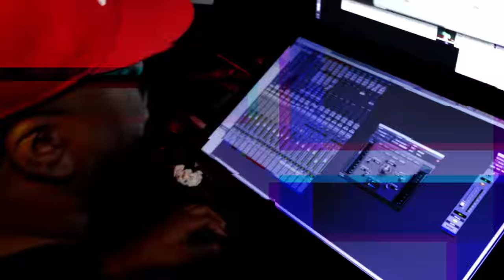KD DA KID- SUPER GREMLIN FREESTYLE (OFFICIAL MUSIC VIDEO)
KD’s 1st single of the year many more to come S/O to @KodakBlack-yt2nk his Super Gremlin Song hit top Charts this Is def. A Banger🔥🔥
 PRODUCED BY CASH CLAY